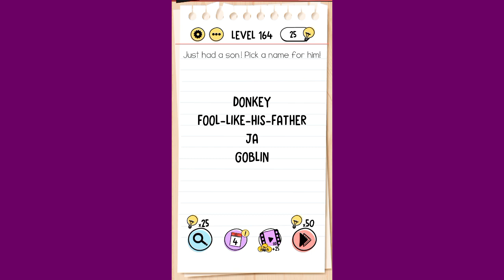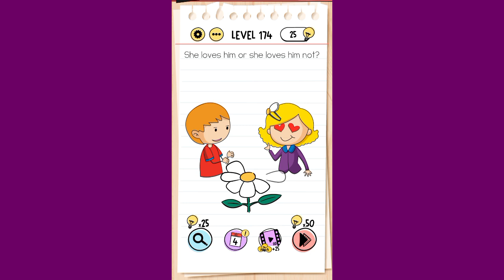Brain test level 161 to 200 Solutions Answer Walkthrough